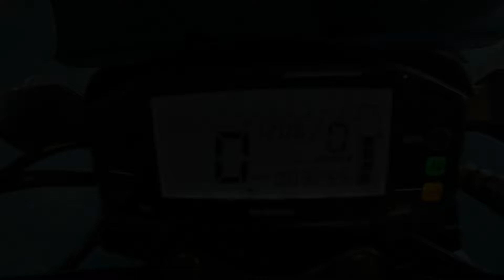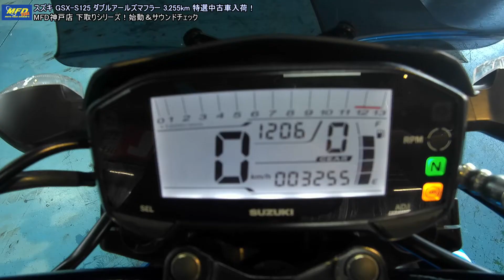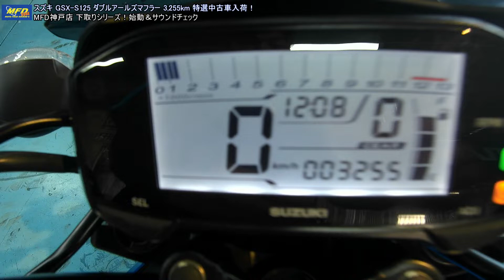ワンオーナー車両入荷！スズキ GSX-S125 ダブルアールズマフラー 3,255km MFD神戸店 中古 新規入荷車両【特選原付二種バイク紹介】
【簡単LINE査定・お問合せ】
１．LINEにて【@sfg4977c】を登録。
２．1：1トークにてお問合せ・査定が可能です！
【東京店】【千葉柏店】【横浜店】【埼玉戸田店】【静岡清水店】【名古屋店】【大阪店】【大阪寝屋川店】【神戸店】【KTM東京イースト】【KTM名古屋店】【KTM沖縄店】